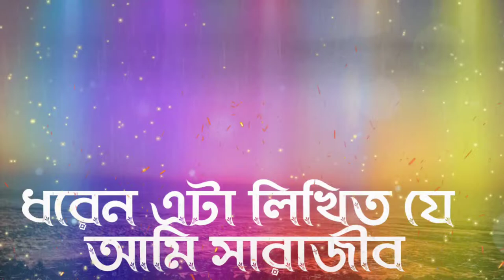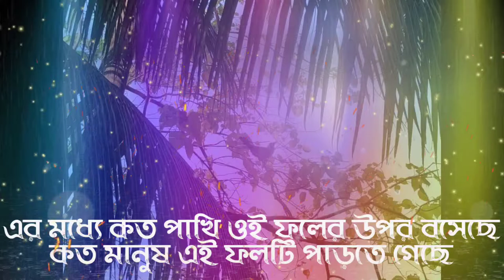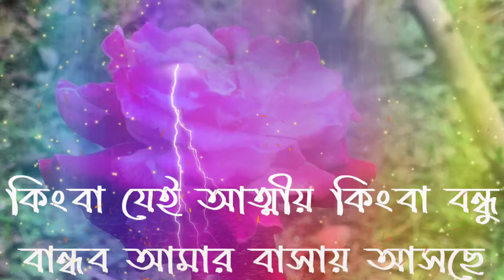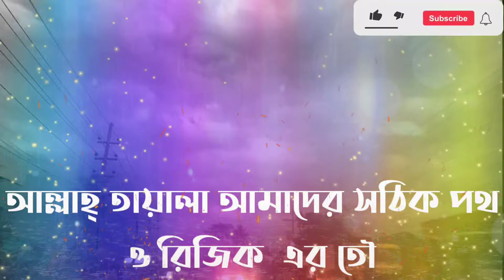রিযিকের সর্বনিম্ন স্তর টাকা, পয়সা, অর্থ, সম্পদ সর্বোচ্চ স্তরঃ শারীরিক ও মানসিক সুস্থতা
রিযিক

রিযিকের সর্বনিম্ন স্তরঃ টাকা, পয়সা, অর্থ,  সম্পদ ।
সর্বোচ্চ স্তরঃ শারীরিক ও মানসিক সুস্থতা।
সর্বোত্তম স্তরঃ পুণ্যবান স্ত্রী ও পরিশুদ্ধ নেক সন্তান
পরিপূর্ণ স্তরঃ মহান আল্লাহর সন্তুষ্টি।

রিযিক খুব গভীর একটি বিষয় যদি আমরা বুঝতে পারি। আমি পুরো জীবনে কত টাকা আয় করবো সেটা লিখিত, কে আমার জীবনসঙ্গী হবে সেটা লিখিত, কবে কোথায় মারা যাবো সেটা লিখিত।
আশ্চর্যের ব্যাপার হচ্ছে, আমি কতগুলো দানা ভাত দুনিয়াতে খেয়ে তারপর মারা যাবো সেটা লিখিত। একটি দানাও কম না, একটিও বেশি না।
ধরেন এটা লিখিত যে আমি সারাজীবনে ১ কোটি টাকা আয় করবো, এই সিদ্ধান্ত আল্লাহ্‌ তায়ালা নিয়েছেন।

আমি হালাল উপায়ে আয় করবো না হারাম উপায়ে আয় করবো সেই সিদ্ধান্ত আমার।
যদি ধৈর্য ধারণ করি, আল্লাহ্‌ তায়ালার কাছে চাই, তাহলে হালাল উপায়ে ওই ১ কোটি আয় করেই আমি মারা যাবো, হারাম উপায়ে হলেও ওই ১ কোটিই... নাথিং মোর, নাথিং লেস!

আমি যেই ফলটি আজকে ঢাকা বসে খাচ্ছি, সেটা হয়ত ইতালি কিংবা থাইল্যান্ড থেকে ইমপোর্ট করা। ওই গাছে যখন মুকুল হয়েছে তখনই এটা নির্ধারিত যে সেটি আমার কাছে পৌঁছাবে। এর মধ্যে কত পাখি ওই ফলের উপর বসেছে, কত মানুষ এই ফলটি পাড়তে গেছে, দোকানে অনেকে এই ফলটি নেড়েচেড়ে রেখে গেছে, পছন্দ হয় নি, কিনে নি। এই সব ঘটনার কারণ একটাই, ফলটি আমার রিজিকে লিখিত। যতক্ষণ না আমি কিনতে যাচ্ছি, ততক্ষণ সেটা ওখানেই থাকবে।

এর মধ্যে আমি মারা যেতে পারতাম, অন্য কোথাও চলে যেতে পারতাম, কিন্তু না। রিজিকে যেহেতু লিখিত আমি এই ফলটি না খেয়ে মারা যাবো না।
রিজিক জিনিসটা এতোটাই শক্তিশালী!
কিংবা যেই আত্মীয় কিংবা বন্ধু-বান্ধব আমার বাসায় আসছে, সে আসলে আমার খাবার খাচ্ছে না। এটা তারই রিজিক, শুধুমাত্র আল্লাহ্‌ তায়ালা আমার মাধ্যমে তার কাছে পৌঁছে দিচ্ছেন। হতে পারে এর মধ্যে আমাদের জন্য মঙ্গল রয়েছে।
আলহামদুলিল্লাহ্‌...

কেউ কারওটা খাচ্ছে না, যে যার রিজিকের ভাগই খাচ্ছে।

আমরা হালাল না হারাম উপায়ে খাচ্ছি সেটা নির্ভর করছে আমি আল্লাহ্‌ তায়ালার উপর কতটুকু তাওয়াক্কাল আছি, কতটুকু ভরসা করে আছি।
আল্লাহ্‌ তায়ালা আমাদের সঠিক পথ ও রিজিক  এর তৌফিক দান করুন, আমিন

রিযিক খুব গভীর একটি বিষয় যদি আমরা বুঝতে পারি।
ধরুন যেই আত্মীয় কিংবা বন্ধু-বান্ধব আমার বাসায় আসছে, সে আসলে আমার খাবার খাচ্ছে না। এটা তারই রিযিক, আল্লাহ্‌ তায়ালা শুধুমাত্র আমার মাধ্যমে তার কাছে পৌঁছে দিচ্ছেন। কেউ আসলে আমরা কারোটা খাচ্ছি না, যে যার রিযিকের ভাগই খাচ্ছি।

আলোচ্য বিষয়-
* বান্দার রিযিক
* রিযিকের ভাগ্য
* রিযিকের আমল

Similar Tag :
astaghfirullah for rizq, surah waqiah for rizq, how to increase your sustenance in islam, dua to increase rizq and wealth, nikah increases rizq, hadees on halal rizq, islamic tips to become rich, dua for fortune,surah baqarah wazifa for rizq, rizq রিযিক খুব গভীর একটি বিষয় যদি আমরা বুঝতে পারি।

রিজিক_বৃদ্ধির_আমল​ আল্লাহ_যদি_রিজিক_দাতা​ DeenDaily​ allah, surah rizq, dua for wealth in quran, hadith about rizq, halal rizq ki dua, dua for barkat in money, surah waqiah,